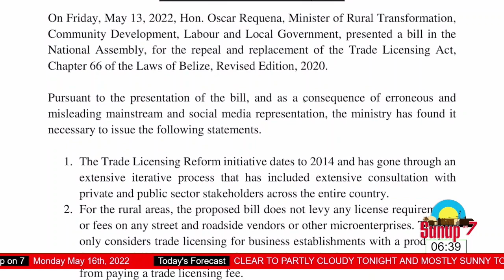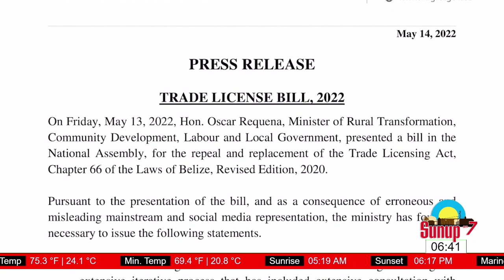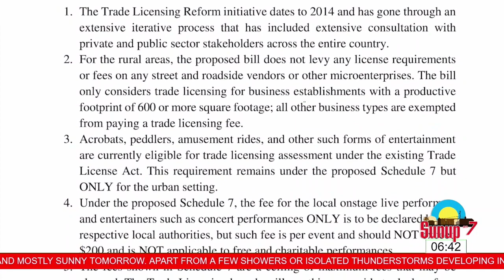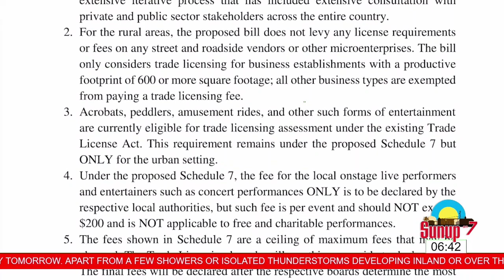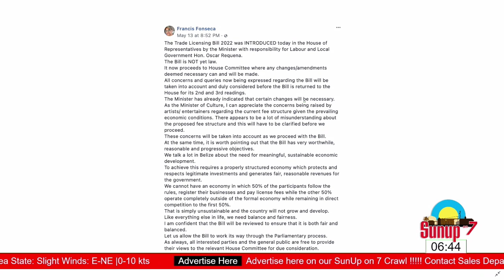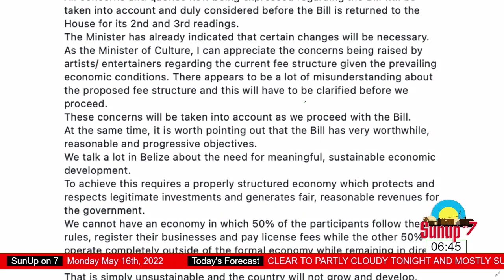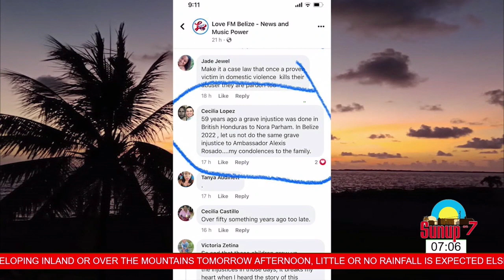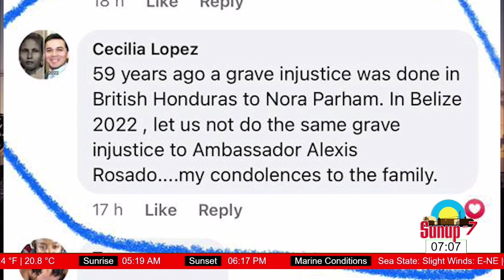Couch Talk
1. New Trade License Bill
2. Micah Goodin in shooting accident
3. UDP’s fail
4. Benque Viejo councilor’s increase stipend.
5. The social media campaign to exonerate Alexis